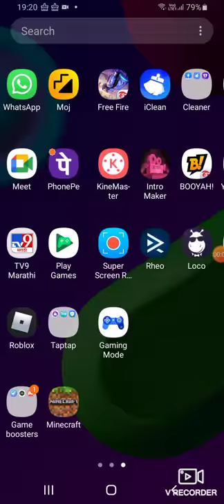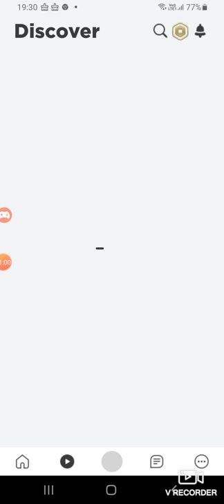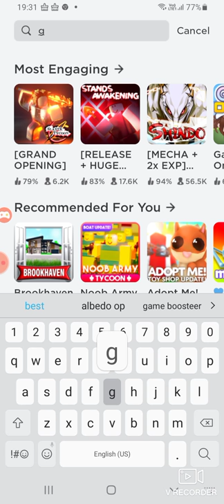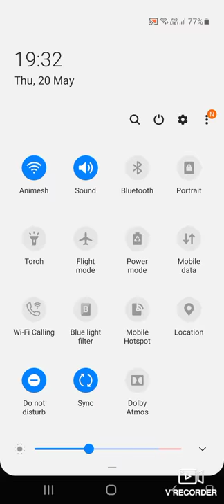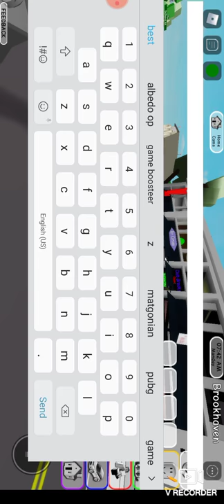Exploring Brookhaven RP with Krish and Jadooo Power